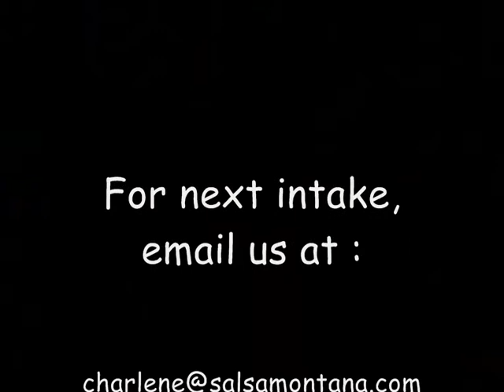Salsa Beginner 2 June 2011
Salsa Dance Class by Rusty and Chen in Penang, our next intake is in Aug 2011, for all types of dances that we offer. Our dance studio are located at
Montana Dance & Art Centre
723-F2, Yellow House, Vanda Business Park,
Sg. Dua, 11700 Gelugor, Penang.

We have Salsa and Bachata instructors with teaching and dancing experience to make you dance well.